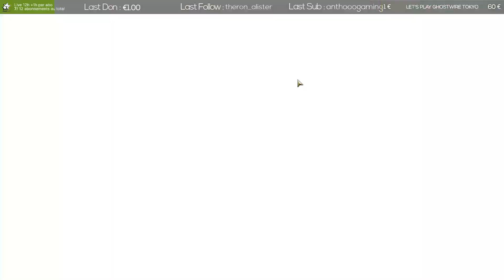GUILD WARS 2 END OF DRAGONS - AU NOM DE LA LOI/IN THE NAME OF THE LAW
Déroule la description ⬇️

Cette vidéo fait parti d'un live précédent.

« Guild Wars 2: End of Dragons » est la troisième extension de Guild Wars 2, le MMORPG maintes fois récompensé et encensé par la critique. Le cycle des dragons, qui fait vivre et souffrir la Tyrie depuis des générations, semble toucher à son terme. Ce sont les mortels qui décideront du nouveau cours que prendra l'histoire, et les conséquences de leurs choix se feront sentir pendant très longtemps.

♛ Partenaire ♛

🖥️ Configuration PC 🖥️